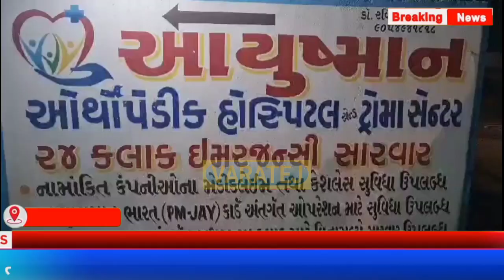ભાવનગર શહેર ની ખાનગી હોસ્પિટલ માં ડોકટર અને સ્ટાફ ની બેદરકારી આવી સામે